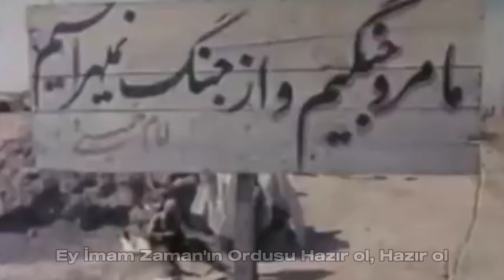Sadegh Ahangaran | Ey leşkeri sahib zaman (Türkçe Altyazılı) İran صادق آهنگران - ای لشگر صاحب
Zalimlere de ki: "Şüphesiz Mehdi'miz gelecektir."